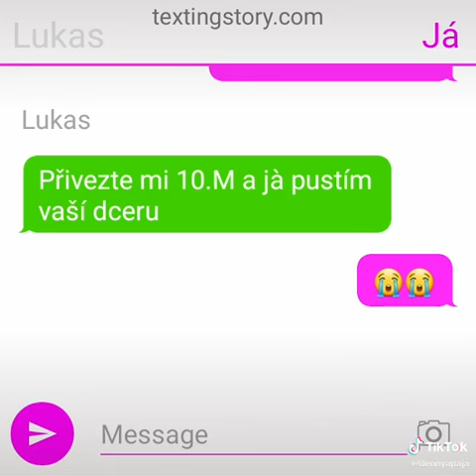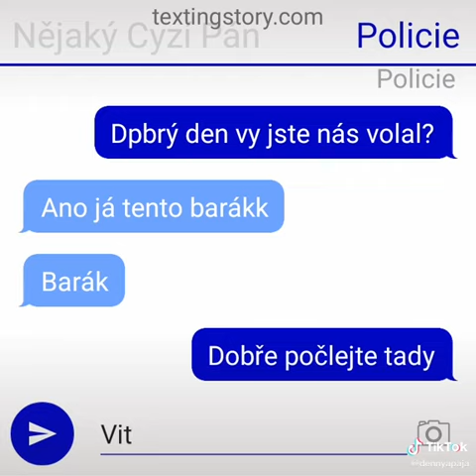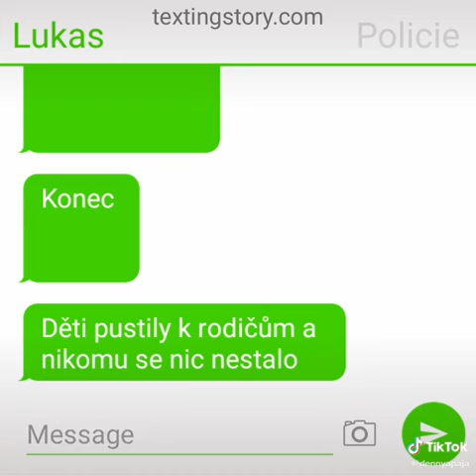marinete1414 Dominika krasna